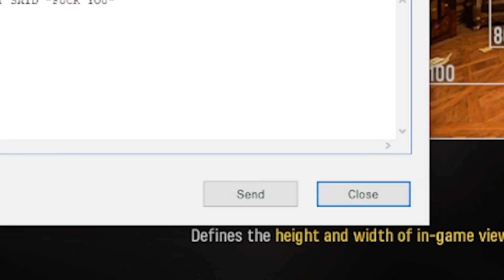THE CALL OF DUTY VANGUARD EXPERIENCE